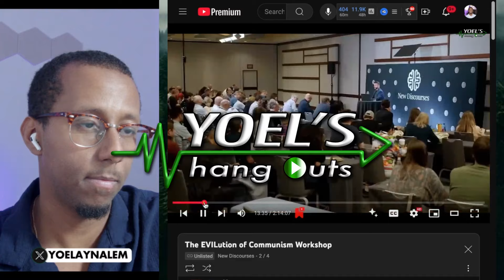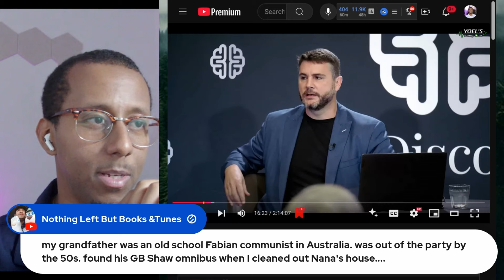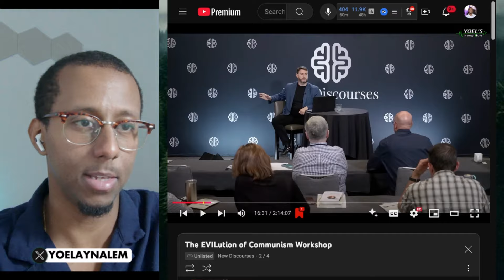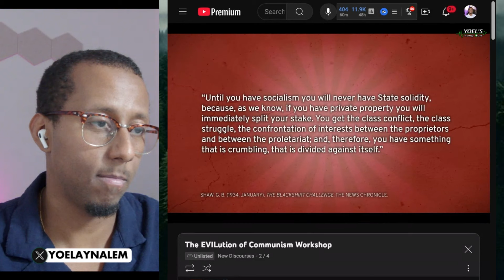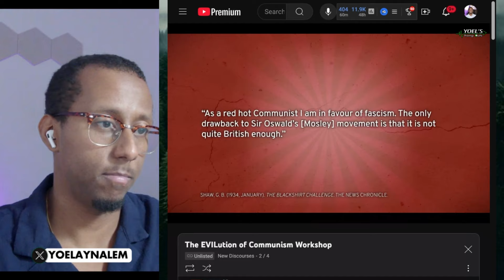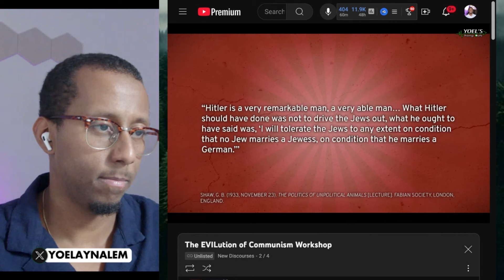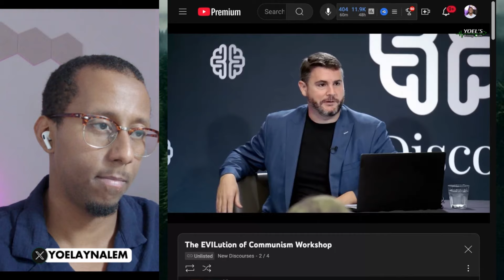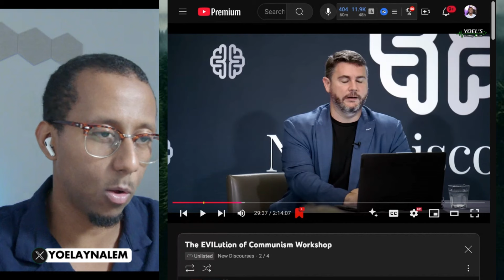Fabian Society: EVIL Socialists DESTROYING the UK...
The Labour Party in the United Kingdom is set on letting in millions of illegals but why does it seem like they want to destroy the country?